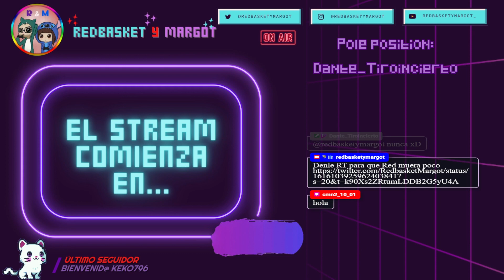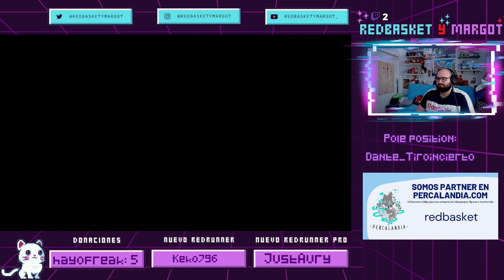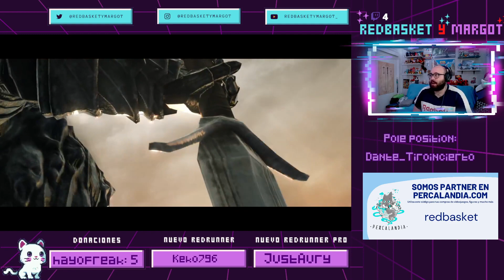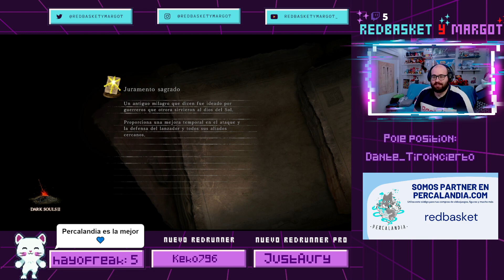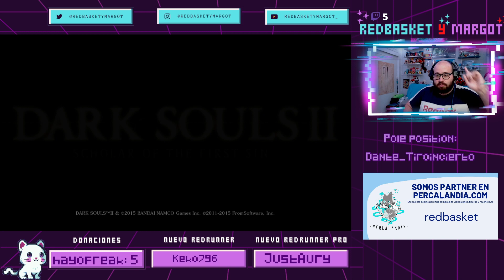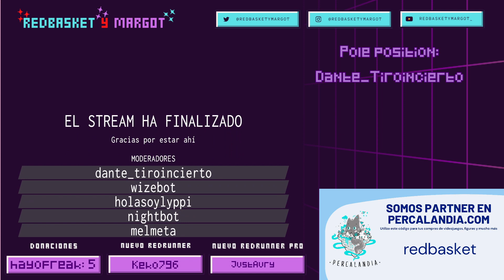DARK SOULS II: Scholar of the first sin [#2] El PERSEGUIDOR que no para de `perseguir [Gameplay PS5]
¡Muy buenas a todos! Hoy traemos el segundo capítulo de Dark Souls II: Scholar of the first sin.